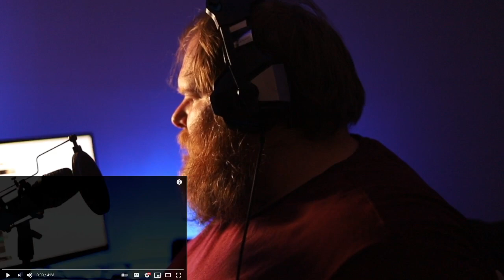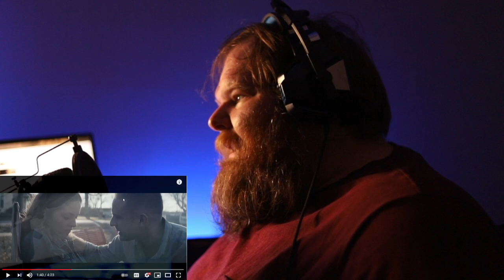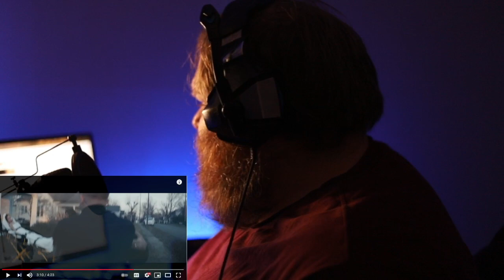First Time Hearing Chris Stapleton - Fire Away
First time I've ever sat down and listened to this song or Christ Stapleton. If you want to come hang out, catch me LIVE